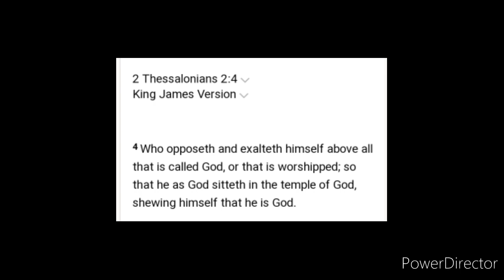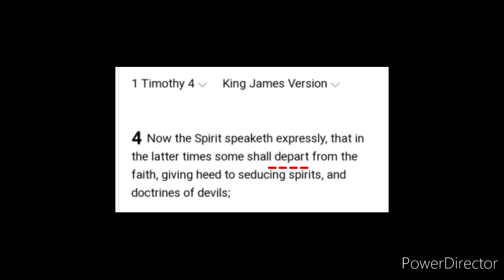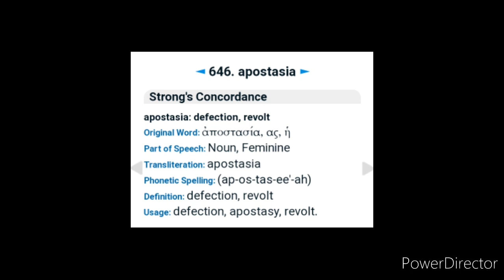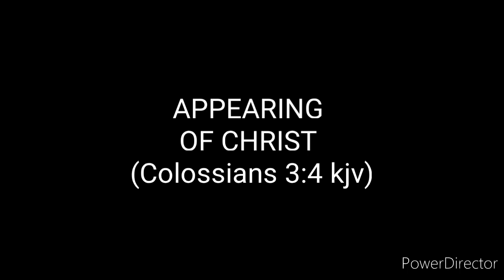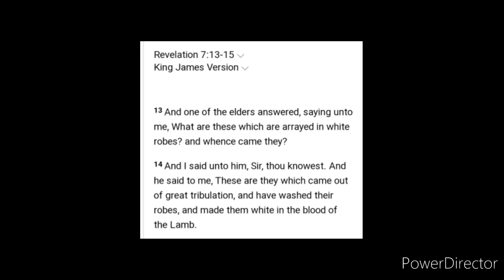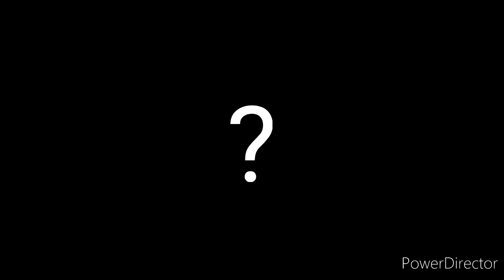THE RAPTURE PATTERN